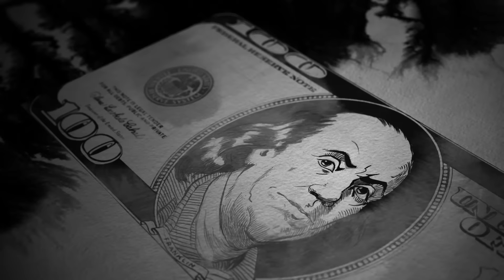Telltale's Batman Preview Reaction | E3 2016 | That Hashtag Show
Kelly and Bryan react to Telltale's upcoming Batman series.